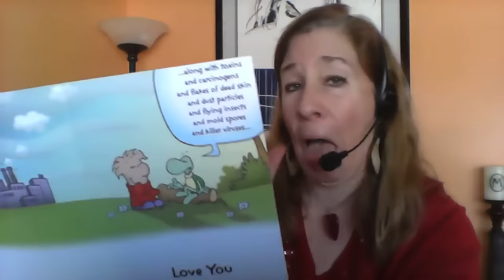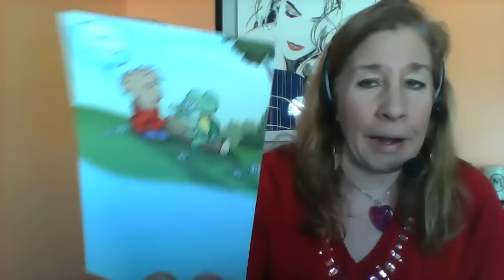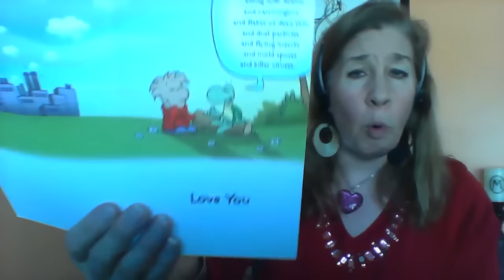Twin Flames Happy Valentines Day!